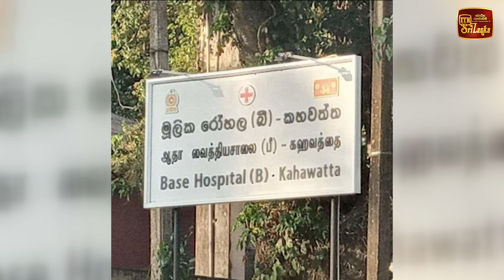මාර ගසක් කඩාවැටෙයි - කතක් අවසන් ගමන් යයි